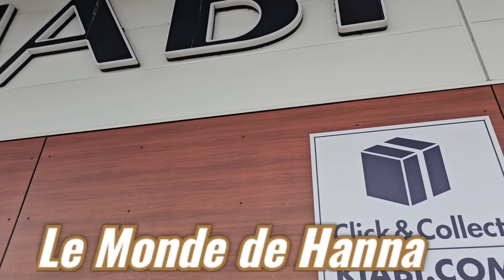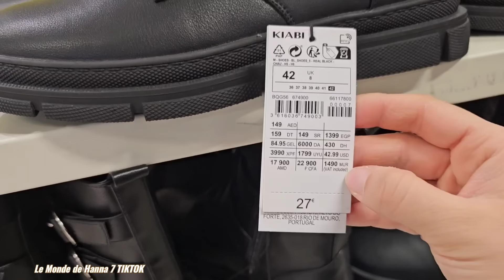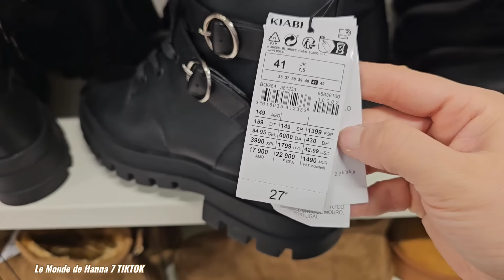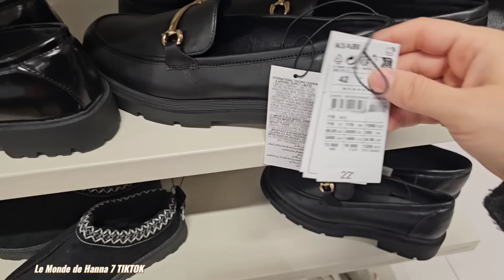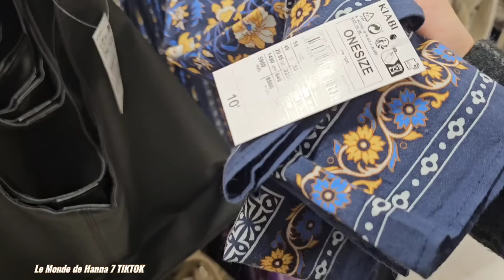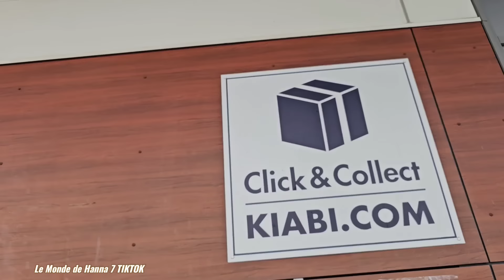KIABI MODE 07-12 ACCESSOIRES MODE SACS CHAUSSURES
BESSONCOURT 90